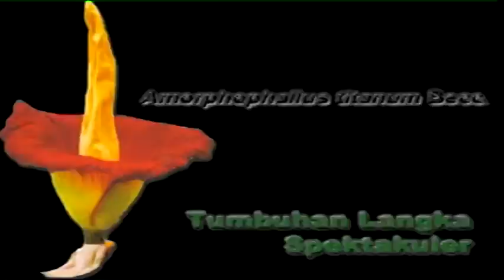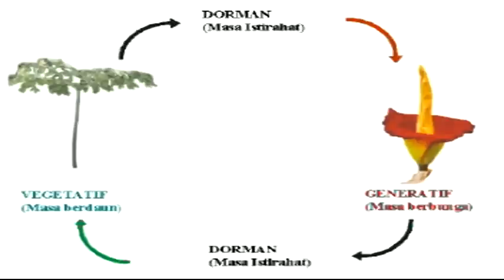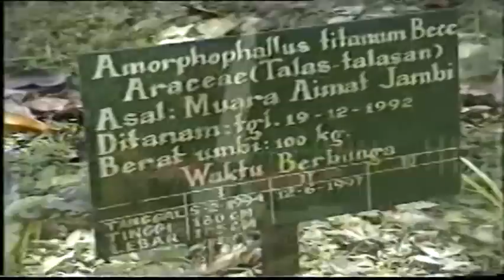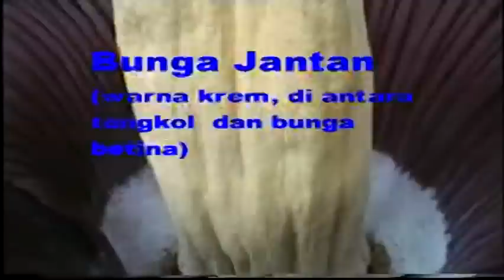Bunga Berasap Dari Kebun Raya Bogor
Amorphophallus titanum tumbuh alami dibeberapa lokasi di Pulau Sumatera, Indonesia. Namun demikian Anda beruntung menyaksikan tumbuhan ini berbunga di salah satu Kebun Raya Indonesia.
Anda dapat membantu keberadaan bunga bangkai dengan cara :
- Tidak mengkoleksi dengan tujuan komersil atau merusak tumbuhan di hutan
- Tidak membeli dan berburu binatang-binatang atau burung-burung, yang ditangkap di hutan karena sangat membantu dalam penyerbukan bunga-bunga dan penyerbarluasan ratusan biji tumbuhan.